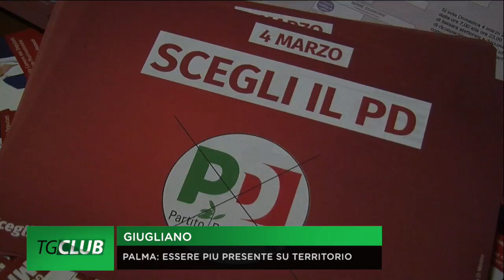Elezioni, Palma: "Sarò più presente sul territorio"